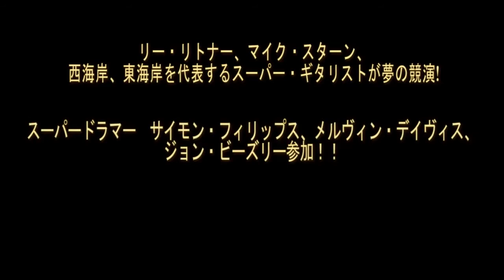ライヴ・アット・ブルーノート東京 / リー・リトナー＆マイク・スターン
リー・リトナー、マイク・スターンというUS西海岸、東海岸を代表するスーパー・ギタリストが夢の競演! サイモン・フィリップス、メルヴィン・デイヴィス、ジョン・ビーズリーと通常サイドに収まらないスーパー・ミュージシャン達とともに2011年2月にブルーノート東京で行われた白熱のパフォーマンス!